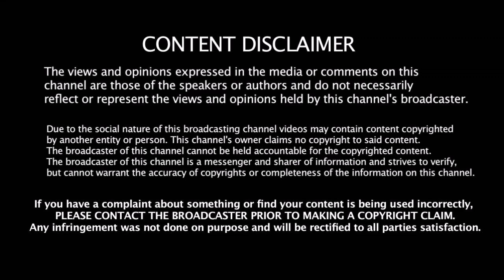வெளிவந்தது உண்மை தகவல் Dhoni - ஐ 7 - ம் கள வீரராக இறக்கியது இவர்தான் வீரர்கள் ஆவேசம்